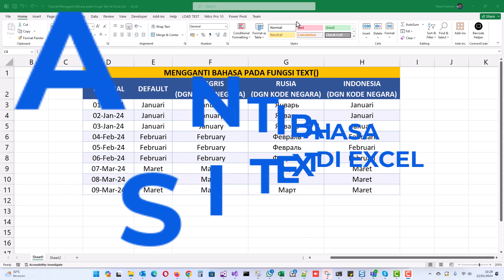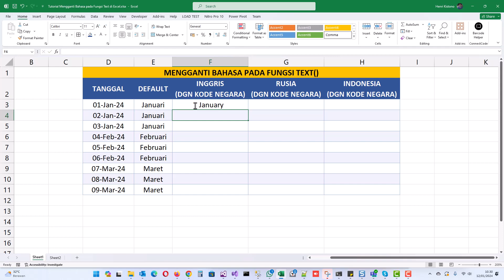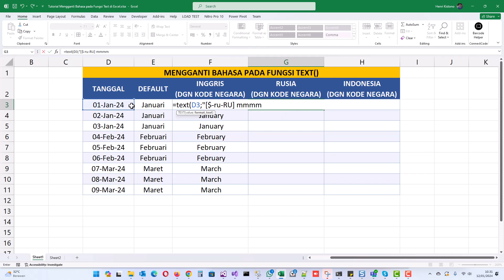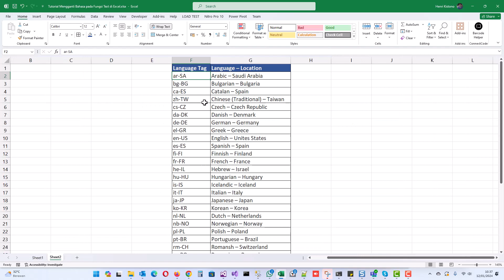Mengganti Bahasa pada Fungsi Text di Excel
Mengganti bahasa pada fungsi text di excel dengan menyertakan language tag di format text-nya.

Mendapat manfaat dari tutorial ini?